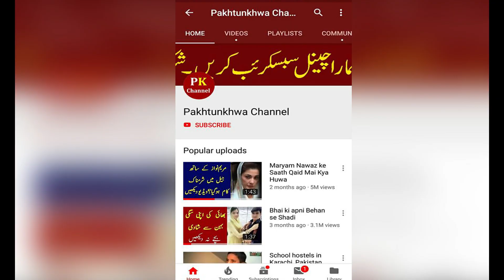Maryam Nawaz clash with Shahbaz Sharif Video